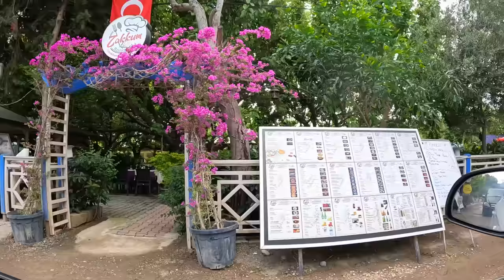Чиралы - СТОЛИЦА КЕМПИНГОВ и НАШЕ МЕСТО СИЛЫ. Турецкая АЗИЯ или место для ДИКАРЕЙ. Всё изменилось.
В Альфе дают 500 ₽ за оформление кредитки. Она бесплатная и с целым годом без % на покупки 🕺 Закажи по моей ссылке

В Альфе дают 500 ₽ за оформление дебетовой Альфа-Карты 🤑 Она бесплатная, со всеми переводами без комиссии и с кэшбэком до 100% каждый месяц 🕺 Закажи такую по моей ссылке

В этом выпуске мы отправляемся в Чиралы. Удивительное место недалеко от Анталии. Так как мы живем сейчас в Кемере, то нам вообще очень близко. В Чиралах очень крутая природа, шикарный берег и море. Еще там есть огненная гора Химера.